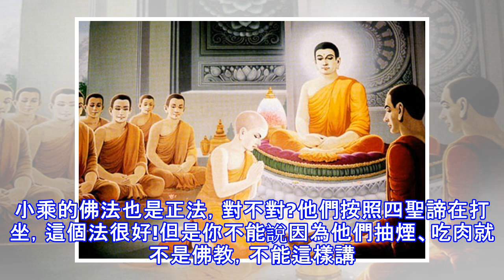海濤法師：只念阿彌陀佛，其它都不念，算毀滅佛法嗎？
問：單念南無阿彌陀佛，其他經咒都不念，算不算提前消滅佛法?      答：如果你對其它經咒，你都有尊敬就好了。我不會念，但是我只會阿彌陀佛，也可以。但是如果你會念阿彌陀佛，你覺得那個咒不要念，那你就是滅法，滅法不能往生凈土，佛經有說：誹謗正法者不得往生。小乘的佛法也是正法，對不對?他們按照四聖諦在打坐，這個法很好!但是你不能說因為他們抽煙、吃肉就不是佛教，不能這樣講。所以，千萬不要去誹謗任何，連世間的宗教，你都不要誹謗。天主教、基督教都有存在的必要，傳統的道教、乩童、通靈，也可以讓人家相信因果，你也要尊敬。只是佛法是究竟法，這樣可以。     所以，你千萬不要說念佛就好了，其它都不要，那你這個...
源: pixpo